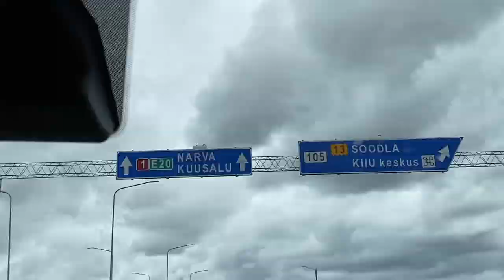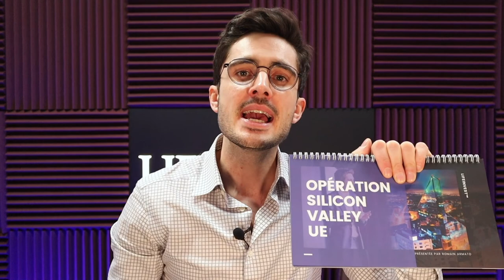RUSSIE 2022 - AVIS d’EXPATRIÉ en ESTONIE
Dans ce nouveau vlog, je vous partage mon ressenti d’expatrié/investisseur aux frontières de la Russie. Quels sont les changements observés en Estonie et quelle est notre stratégie ?

▬▬▬▬▬▬▬▬▬▬ RESSOURCES LIFEINVEST® ▬▬▬▬▬▬▬▬▬

Visionnez la vidéo du début à la fin pour comprendre quel est mon état d’esprit d’investisseur dans les pays baltes  :

0:00- Introduction
1:07- Tenet a été filmé ici !
2:02- Pourquoi géo diversifier
05:05- Spa & Dinner
05:37- 2 changements en Estonie
08:38- À la frontière Estonie/Russie
10:12- En voiture à Narva
11:17- Solutions immédiates & vision LT
14:20- Conclusion

▬▬▬▬▬▬▬▬▬▬▬ AVERTISSEMENT ▬▬▬▬▬▬▬▬▬▬▬